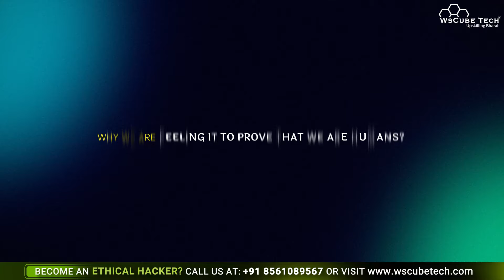Reality of CAPTCHA? 🔒 | Why Can't Robots and Hackers Pass CAPTCHA Tests? - Fully Explained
Become a Ethical Hacker in 2 Months: Over 44+ Hrs. Live Sessions, 3+ Projects, and 12+ Assignments & Cheat sheets & Notes. 👇